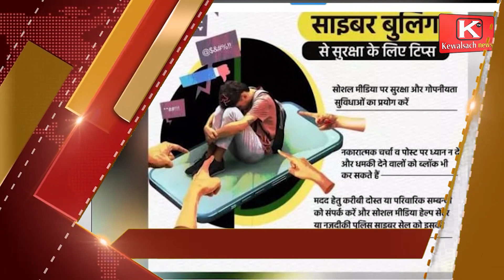रात की टॉप 10 खबरें || @kewalsachnews